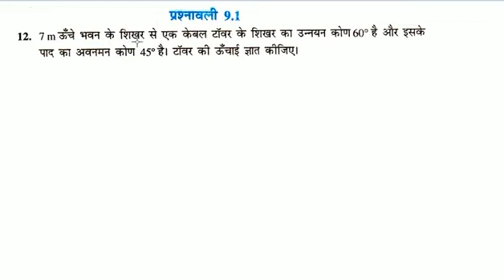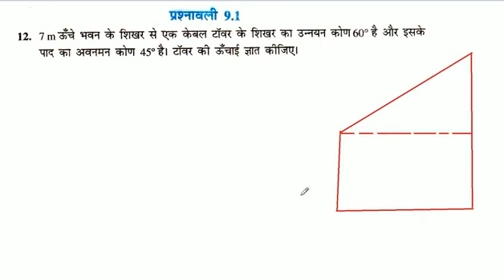7m ऊँचे भवन के शिखर से एक केबल टॉवर के शिखर का उन्नयन कोण 60° है और इसके पाद का अवनमन कोण 45° है। टॉ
7m ऊँचे भवन के शिखर से एक केबल टॉवर के शिखर का उन्नयन कोण 60° है और इसके पाद का अवनमन कोण 45° है। टॉवर की ऊँचाई ज्ञात कीजिए।